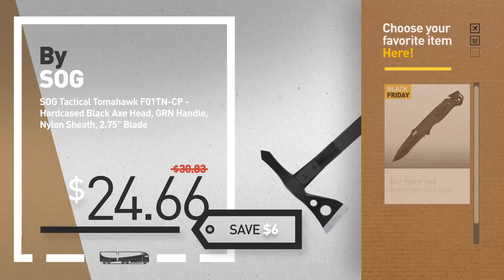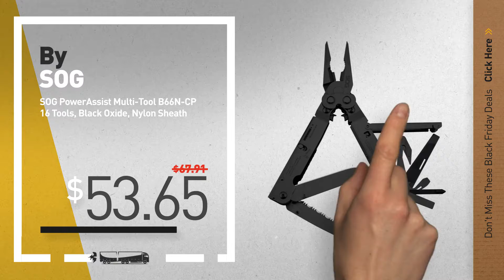Black Friday SOG Deals: SOG Escape Folding Knife FF25-CP - Built-in Strap Cutter & Glass Breaker,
New! 2019 Black Friday / Cyber Monday Folding Hunting Knives Deals and Updates.

Black Friday / Cyber Monday SOG Escape Folding Knife FF25-CP - Built-in Strap Cutter & Glass Breaker, Hardcased Black by SOG

Black Friday / Cyber Monday SOG Flash II Assisted Folding Knife TFSAT8-CP - Black TiNi 3.5" Tanto Straight Edge Blade, by SOG

Black Friday / Cyber Monday SOG Tactical Tomahawk F01TN-CP - Hardcased Black Axe Head, GRN Handle, Nylon Sheath, 2.75" by SOG

Black Friday / Cyber Monday SOG FastHawk  Gear F06PN-CP Satin, 420 Stainless Steel, GRN Handle, Nylon Sheath, 2" Blade by SOG

Black Friday / Cyber Monday SOG SOGfari Kukri Machete MC11-N - Hardcased Black 12" Blade w/ Saw Back, Rubber Handle, by SOG

Black Friday / Cyber Monday SOG PowerAssist Multi-Tool B66N-CP 16 Tools, Black Oxide, Nylon Sheath by SOG

Black Friday / Cyber Monday SOG Fielder Folding Knife FF38-CP - Mirror Polish 3.3" Blade, G10 & Stainless Steel Handle by SOG